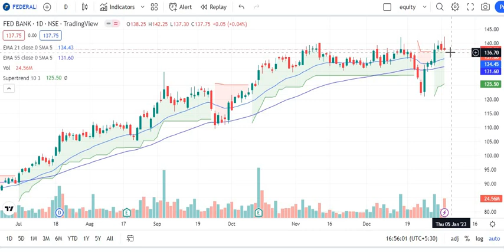FEDERAL BANK SHARE PRICE TARGET_FEDERAL BANK Q3 2023_FED BANK QUARTERLY RESULT_FEDERAL BANK NEWS